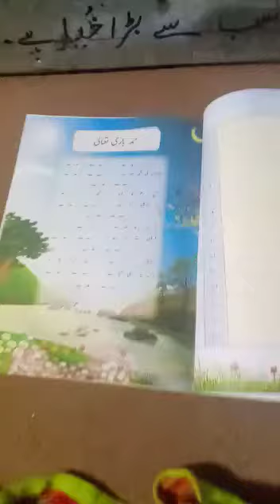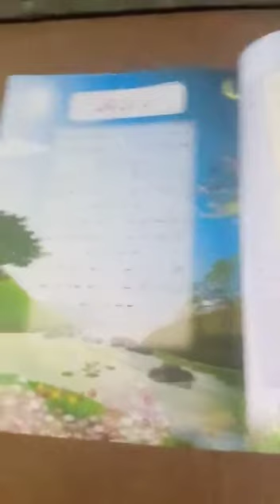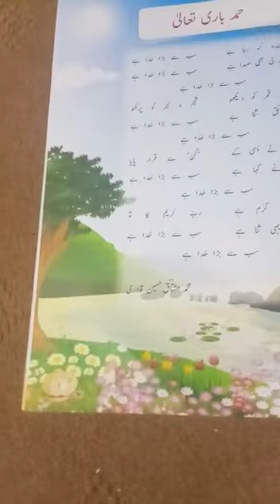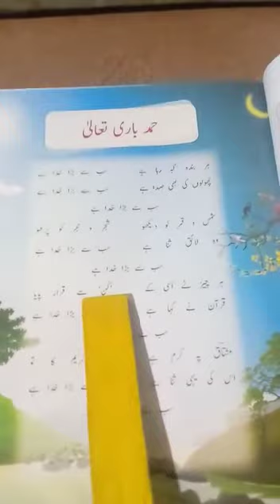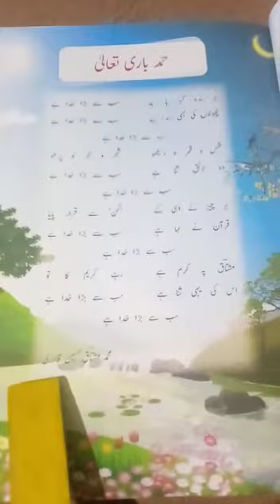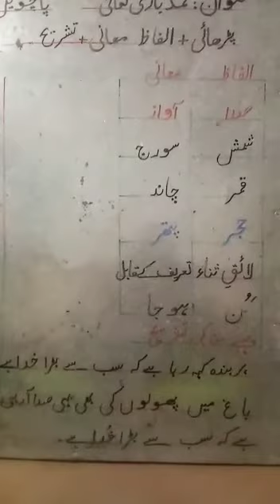Urdu Grade 5 unit #1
The Mount Sinai Schools